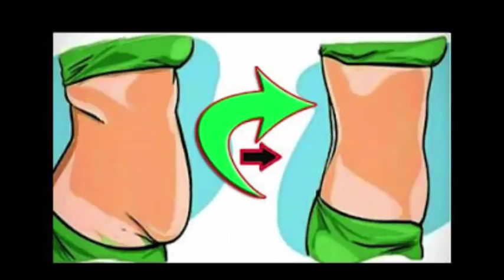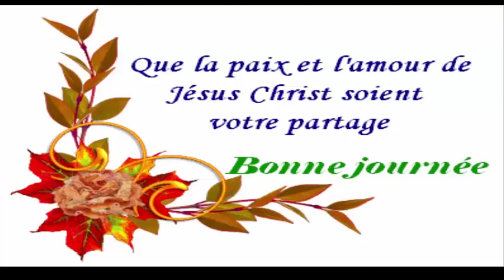L'aubergine et l'eau de citron pour maigrir et réduisent le mauvais cholestérol Santé&Divertissement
REGARDER AUSSI:
Je bois 3 verres par jours Et cela a fait fondre toutes les graisses dans mon ventre J'etais choquée

5 astuces indiennes pour faire pousser vos cheveux plus vite L'HUILE SECRÈTE DE LA FAMILLE ROYALE